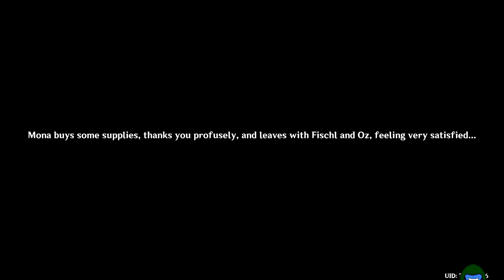Charity Event? Securing Funds? part 2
Episode 223

While Traveler and Paimon were walking around the Weinlesefest, Bernhard a knight, asked them to help him run a charity booth. Traveler and Paimon agree to help and spend some of the festival as business owners.

Developer: Hoyoverse
Year Released: 2020
My Platform: Pc